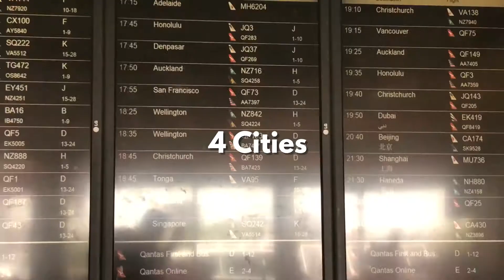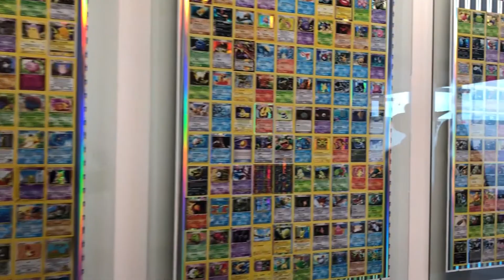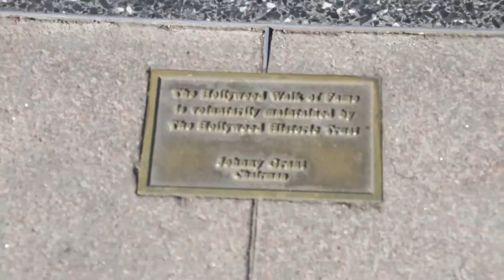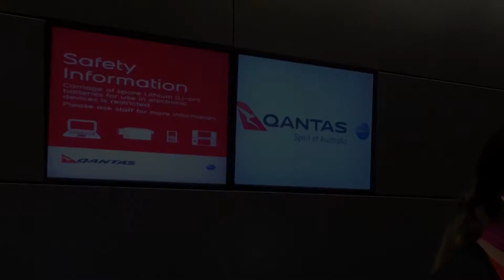My Trip To USA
In January 2018, I went to the USA and stayed for 18 days. I had a blast during my visit and I do hope to come back at some point in the future.

(Vidcon maybe...?)

Filmed using
-Canon 70D
-Canon M6
-iPhone X
-GoPro Hero 6 (provided by Slotzilla)

==MAIN STUFF==